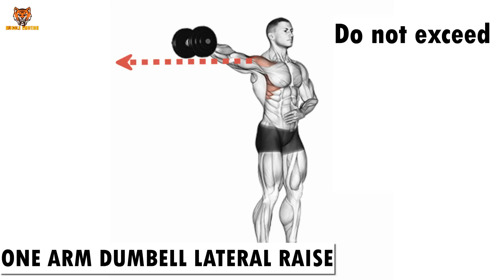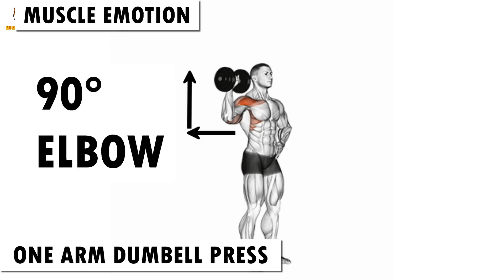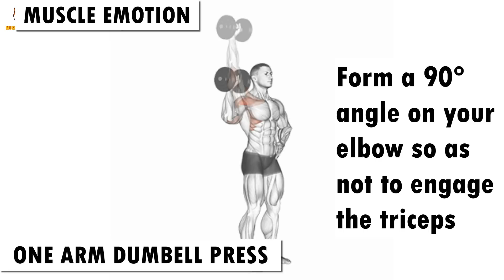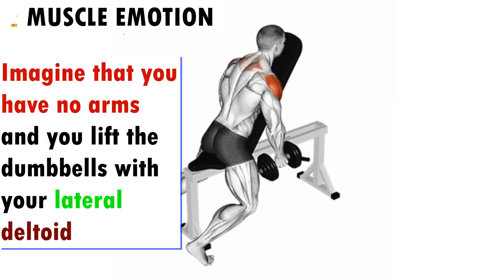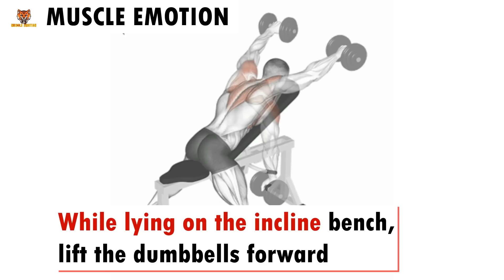6 BEST SHOULDER WORKOUT WITH DUMBELLS AT HOME OR AT GYM / Meilleurs exercices musculation épaules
60  BEST SHOULDERS WORKOUT WITH BARBELL DUMBELLS AND CABLE
17  BEST SHOULDERS WORKOUT WITH BARBELL DUMBELLS AND CABLE
20 BEST SHOULDERS WORKOUT WITH BARBELL DUMBELLS AND CABLE
15 BEST SHOULDERS WORKOUT WITH BARBELL ONLY / Les meilleurs exs Musculation épaules avec barre
6 BEST SHOULDERS WORKOUT WITH BARBELL ONLY / Les meilleurs exs Musculation épaules avec barre
6 Best Exercises for WIDE SHOULDERS!
8 Best Shoulder Exercises workout Shoulders 🔴اBarbel only
7Best Shoulder Exercises workout Shoulders 🔴اقوى تمارين الأكتاف

➡️ATHLETE IN THIS VDO TO FOLLOW IN INSTAGRAM  :
THUMBNAIL : @JamarPusch
EXERCISE 1 : @ANDREIDEIU
@SERGIO CONSTANCE
@CHARLES GLASS
@KAI GREEN
@Marino Katsouris
@Steve Kris
@Christian Fleenor​
@Mike Thurston
@Garrott Coelho Ifbb pro
@Andrei Deiu​
@Kai Greene​ @dmitriyvorotincev
Musculation , musculation epaules . exercice musculation epaules

TRACK 2 :Dirty Palm - Ropes (feat. Chandler Jewels) [NCS10 Release]